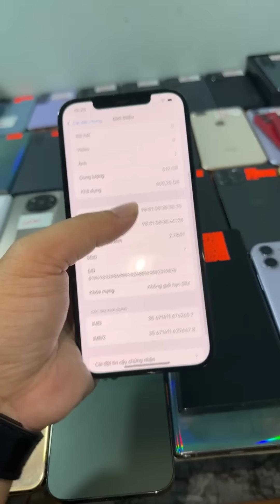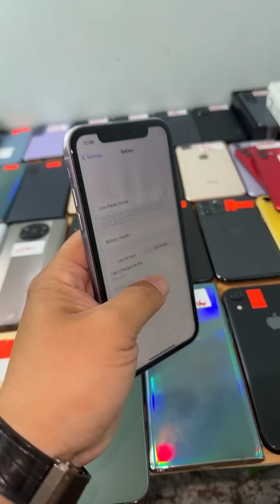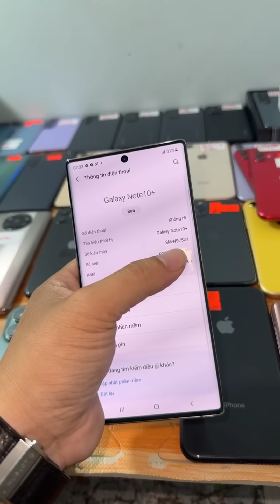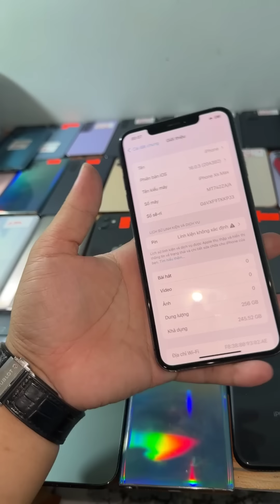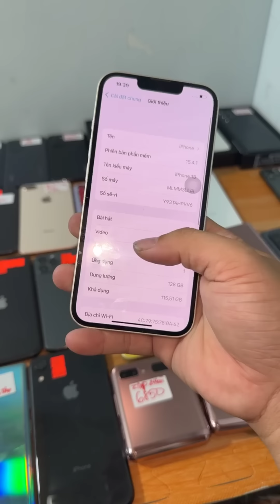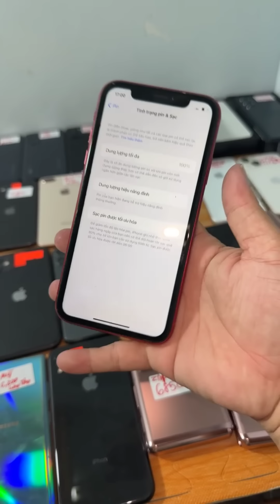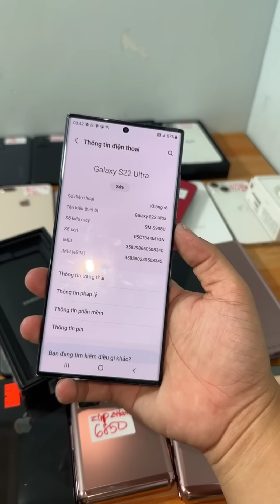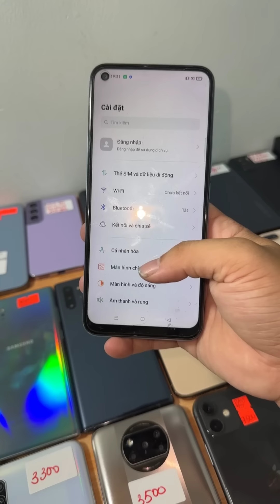Thanh Lý iPhone 12 ProMax 512GB Giá 12tr8 , S22 Ultra Giá 12tr2 , Z Fold 2 , iP 14 ProMax , Trả Góp